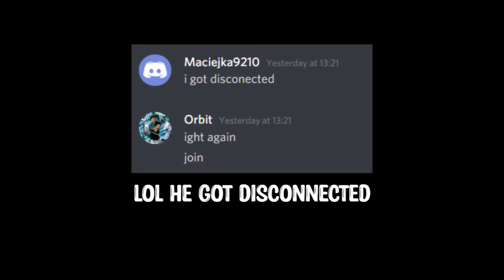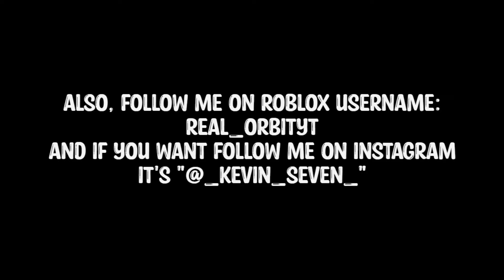1v1ING FANS IN ROBLOX ARSENAL For 1Millions...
1v1ING FANS IN ROBLOX ARSENAL For 1Millions...

special thanks to HammerPlayzYT for letting me use his VIP

*1v1ING FANS IN ROBLOX ARSENAL For 1Millions...
*roblox arsenal codes
*roblox arsenal 1v1 toxic players
*roblox arsenal 1v1 for robux
*Arsenal.exe Roblox (By Orbit)
*1v1ing fans in roblox arsenal
*how to get better at roblox arsenal
*roblox arsenal mobile
*roblox arsenal gameplay
*Orbit Roblox
*Roblox Arsenal

My social